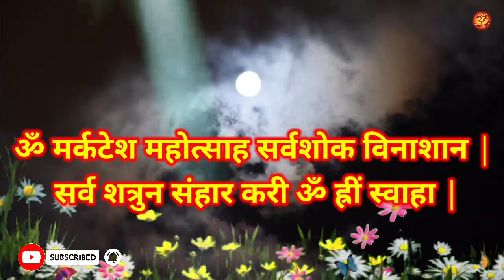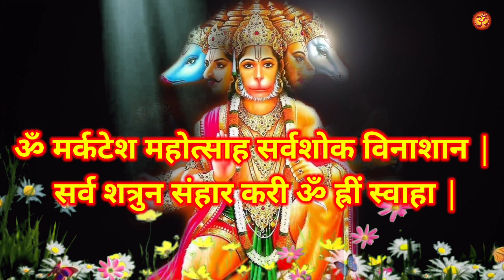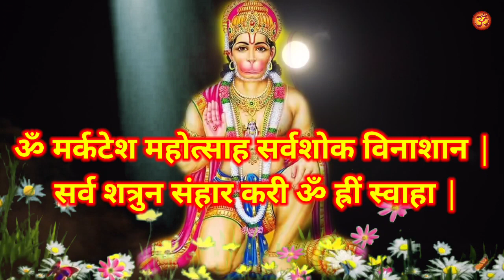शत्रु बाधा को नष्ट करने का शक्तिशाली हनुमान मंत्र || Hanuman Mantra For Enemies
8. केवल 15 दिनों में यह टोटके कर देंगे आपकी सभी मनोकामना पूरी || मनोकामना पूर्ति के अचुक महा उपाय

10. शत्रु से हो परेशान तो आज ही करो यह उपाय || शत्रु को खतम करने का प्रचंड शक्तिशाली टोटका मंत्र

11. घर से गरीबी दूर करने के अचूक महा उपाय || Ghar Se Garibi Dur Karne Ke Upay